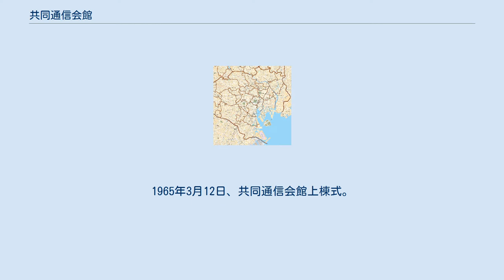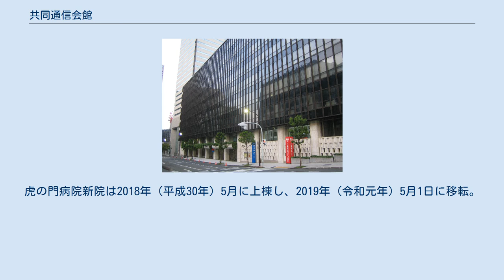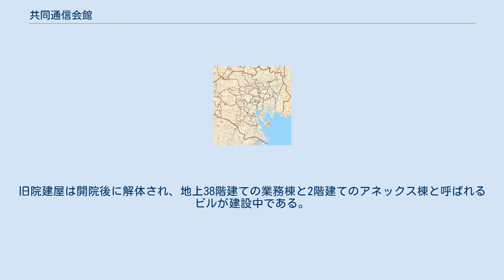共同通信会館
共同通信会館（きょうどうつうしんかいかん）は、東京都港区虎ノ門二丁目にある商業ビル。
 GHQの命令による同盟通信社解散・分裂を経て市政会館内に事務所を置いていた共同通信社が、1963年1月16日に第1回新社屋会社設立準備委員会を立上げ。
 同年2月2日、新社屋の払い下げ土地・建物の所有権を取得し、4月1日に事業会社である株式会社共同通信会館を設立。
1965年3月12日、共同通信会館上棟式。
同年11月18日に定礎式が行われる。
 1966年3月27日、現地に本社ビルとして建築し市政会館から移転。
2003年7月、汐留メディアタワーが竣工し、東京本社の殆どの機能が移転し、2005年にオフィスビルとしてリニューアルした。
 築50年を経て老朽化が進み、隣接地にあった旧国立印刷局本局・虎の門工場、旧虎の門病院の敷地と合わせて再開発されることになった。
 まず2014年（平成26年）、国立印刷局本局が共同通信会館7・8階に移転し、印刷局本局庁舎・虎の門工場施設の解体に着手。
解体は1年余りで完了した。
続けて2016年（平成28年）、印刷局跡地で虎の門病院新院の建設が始められた。
虎の門病院新院は2018年（平成30年）5月に上棟し、2019年（令和元年）5月1日に移転。
旧院建屋は開院後に解体され、地上38階建ての業務棟と2階建てのアネックス棟と呼ばれるビルが建設中である。
この業務棟が2代目の共同通信会館となる。
 2022年度に業務棟が完成した後、国立印刷局本局を含めた現入居テナントは業務棟に移転。
現・共同通信会館は解体され、跡地は隣の住友不動産虎ノ門タワー（旧JTビル）前と一体化した広場となる予定である。